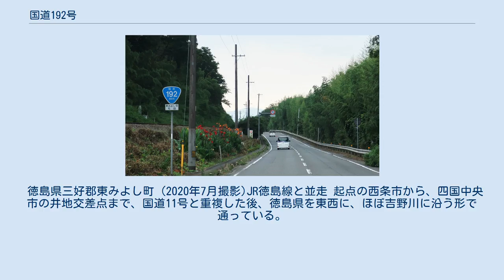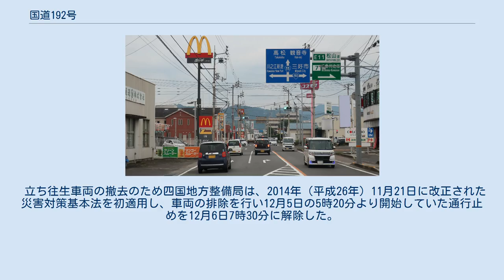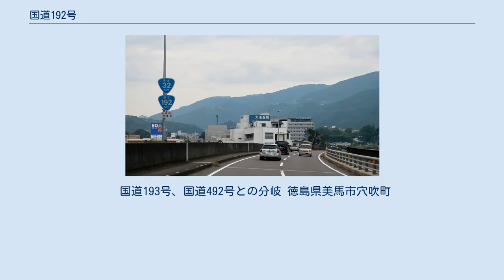国道192号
国道192号 終点 徳島県徳島市 徳島本町交差点 国道192号（こくどう192ごう）は、愛媛県西条市から徳島県徳島市に至る一般国道である。
 徳島県三好郡東みよし町 (2020年7月撮影)JR徳島線と並走 起点の西条市から、四国中央市の井地交差点まで、国道11号と重複した後、徳島県を東西に、ほぼ吉野川に沿う形で通っている。
また沿線には、四国中央市川之江、三好市池田、美馬市穴吹、吉野川市鴨島など、地方の中心都市が存在する。
そのため全線を通して交通量は非常に多い。
そのような位置づけから、路線は全区間で2車線以上で非常に走りやすい道路で、3桁国道だが国土交通省管理となっている。
 現在、徳島市中心部を経由せずに国道11号、国道55号、国道192号を相互に結ぶ徳島環状道路の建設が進んでおり、そのうち南側の部分（192号 - 55号）は192号の新道という扱いになっている。
現在は徳島県道207号鬼籠野国府線との交点部分までの側道、および国道438号交点から終点（法花町から終点までは側道のみ）が完成している。
 立ち往生車両の撤去のため四国地方整備局は、2014年（平成26年）11月21日に改正された災害対策基本法を初適用し、車両の排除を行い12月5日の5時20分より開始していた通行止めを12月6日7時30分に解除した。
 毎年1月には徳島駅伝が行われるため交通規制がかかる。
主に徳島市では、1953年に開催された四国国体に合わせて道路が整備されたことから、国体道路と呼称される。
 国道11号(重複区間)との分岐 四国中央市川之江町・井地交差点 国道32号との重複 徳島県三好市池田町 トンネル 橋梁 道の駅 国道192号と、近くを流れる吉野川（川島城模擬天守から撮影）。
 国道193号、国道492号との分岐 徳島県美馬市穴吹町